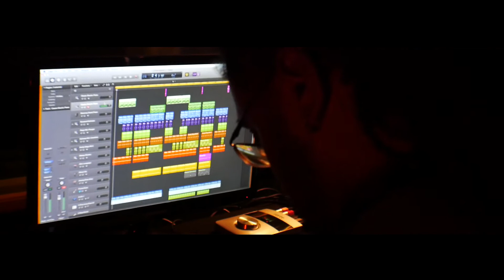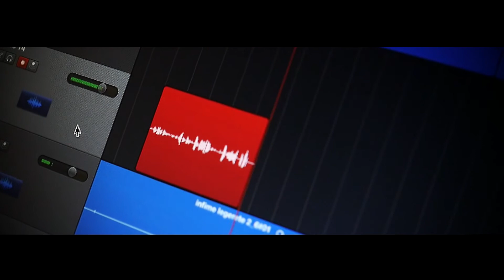Animaltronix 2.0 (Remix) EPK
Lwandjili Music introduces Remna Schwarz in his recording process in studio. After Launching Animaltronix, Songhai challenged him with Animaltronix Remix (electro-dub-step)